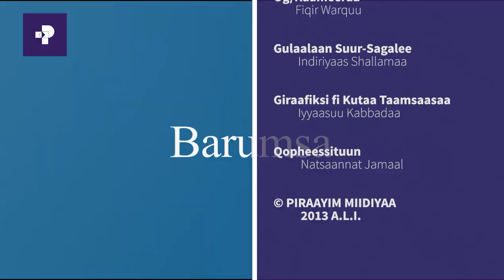Haala Yeroo | Weerara Hoomaa Hawaannisaa Ilaalchisee Turtii Aangawaa Minst. Qonnaa Faana Taasifame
Ob. Abarraa Lammaa, Daayireektara Sabqunnamtii Ministeera Qonnaa